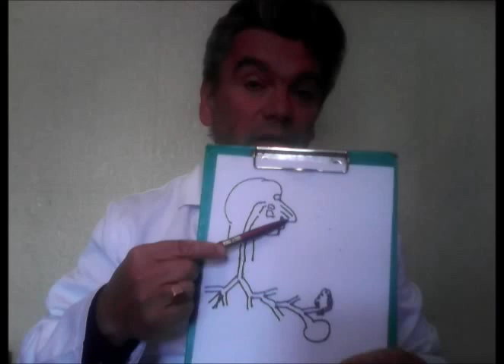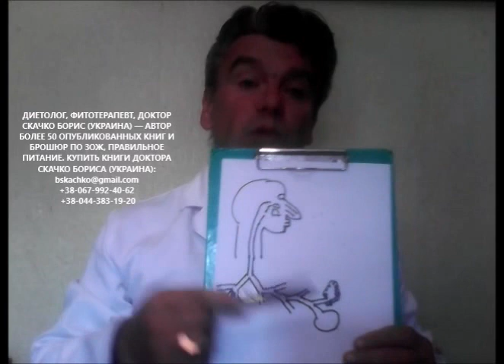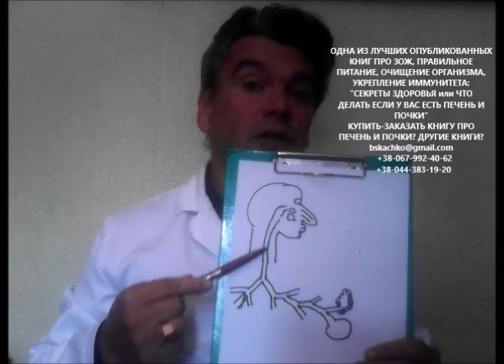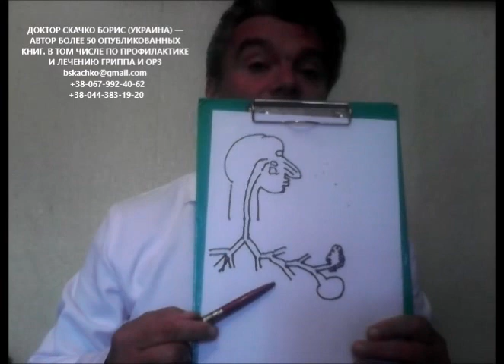как дышать правильно? Правильное дыхание и лечение ОРЗ, ОРВИ, бронхита, пневмонии дома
как дышать правильно? Правильное дыхание и лечение ОРЗ, ОРВИ, бронхита, пневмонии дома народными средствами

если Вы проводите лечение гриппа или лечение ОРЗ дома, лечение ОРВИ или лечение фарингита в домашних условиях, лечение бронхита или лечение пневмонии народными средствами - для профилактики осложнений важно знать полезные советы для здоровья или лайфхаки для здоровой жизни. и применить правильное дыхание. а именно - правильный вдох и правильный выдох. чтобы укрепить иммунитет в органах дыхания важно знать лайфхаки для здоровья как правильно дышать! тогда можно не только вылечить насморк, вылечить кашель, вылечить боль в горле. а также вылечить грипп или вылечить ОРВИ дома, вылечить простуду или вылечить ОРЗ в домашних условиях, вылечить бронхит или вылечить пневмонию народными средствами. и укрепить иммунитет, не допустить осложнения.
иными словами нужно знать как правильно лечиться вылечиться и жить без болезней чтобы не умереть молодым и Ваше время истекло позже! Особенности национальной охоты за здоровьем - это школа доктора Скачко Бориса (Украина, Киев) в новом видео
Школа доктора Скачко Бориса: видео на канале YouTube про Ваше здоровье, лечение, профилактику, лайфхаки для здоровья про правильное питание, правильное дыхание
Школа доктора Скачко Бориса на канале YouTube доктора Скачко Бориса (Украина, Киев) это курс видео-лекций про Ваше здоровье, активное долголетие, чем отличаются профилактика, лечение, полезные советы для здоровой жизни как правильно питаться, как правильно пить воду, что такое ЗОЖ и т.п.
Школа доктора Скачко Бориса может дать Вам несколько иное, чем школа доктора Комаровского, школа доктора Ковалькова, школа доктора Синельникова, школа доктора Гаврилова, школа доктора Ионовой
больше информации про Ваше здоровье, обучение? пишите вопросы, комментарии, отзывы в форум video на канале YouTube доктора Скачко Бориса (Украина, Киев). и получите полезные советы диетолога Скачко Бориса (корисні поради дієтолога Скачко Бориса)

Школа доктора Скачко 1 сезон - серия видео как правильно дышать для здоровья. активная ссылка на первое видео

Школа доктора Скачко 2 сезон - как пить воду правильно для здоровья. активная ссылка на первое видео: